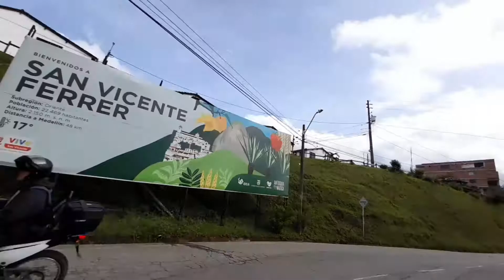Rodando x3 pueblos en un dia🛣️🇨🇴 l san vicente de ferrer| capitulo-1 🏍️🤗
moteros capítulo#14
De tour por antioquia , los invito a conocer este lugar uno de los pueblos mas pequeños de Antioquia y aparte la travesía que decidimos tomar que eran 3 pueblos en un día fue genial este dia .